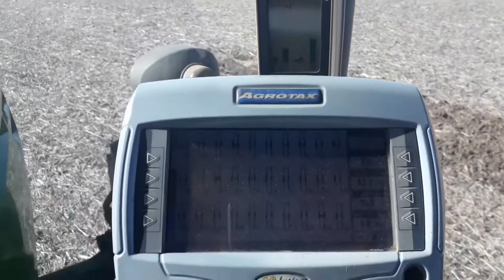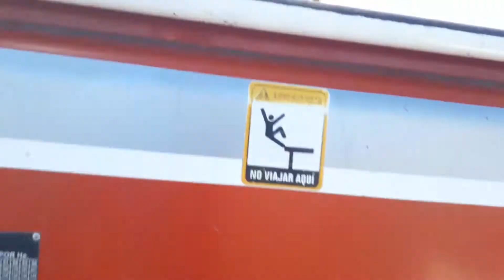JOSÉ LUIS TEDESCO INGENIERO AGRÓNOMO ACTUALIDAD DEL SECTOR AGROPECUARIO